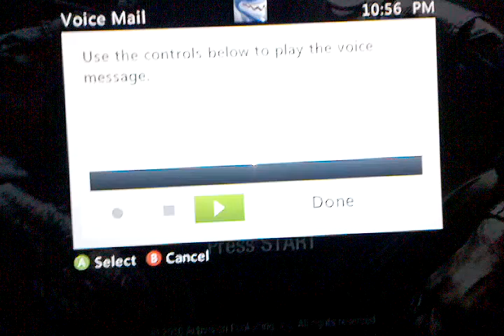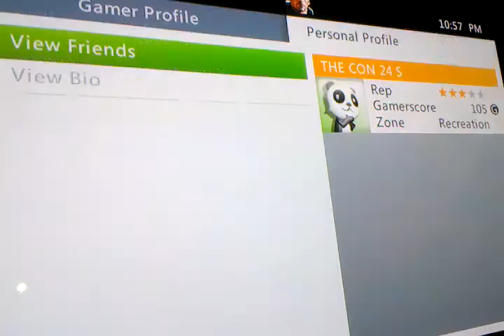Call of duty black ops 5 year old Australian